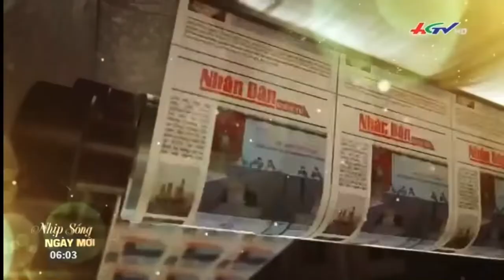(Video gốc) Trích đoạn “Nhật trình ngày mới” (03/03/2022) - Phát TT trên TV